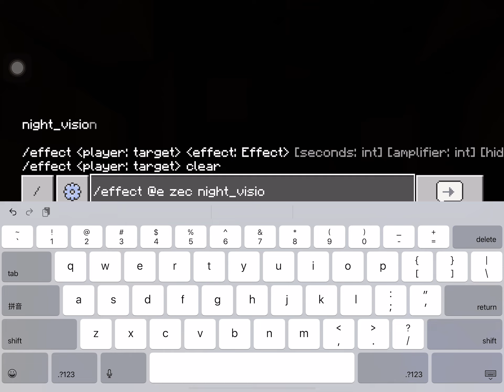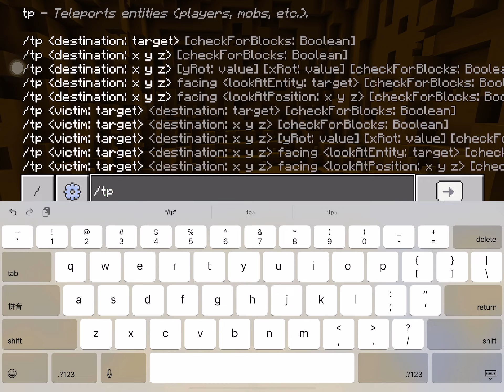I blew up the sun in Minecraft